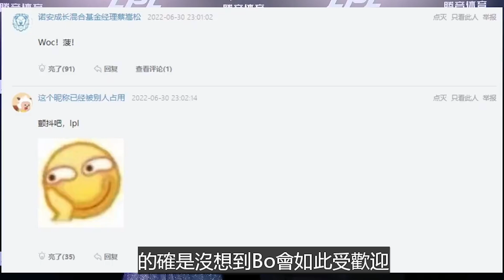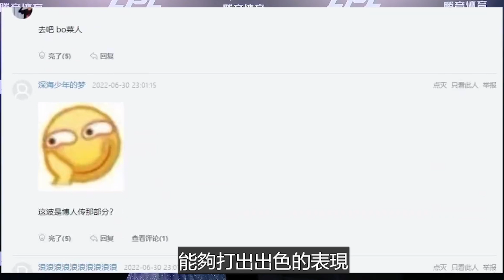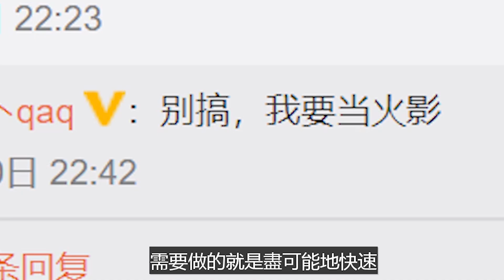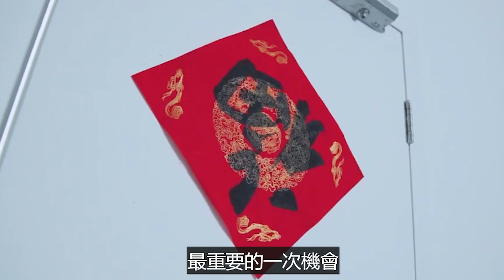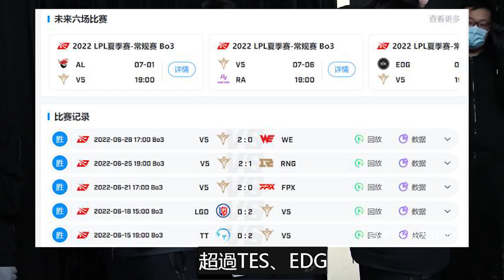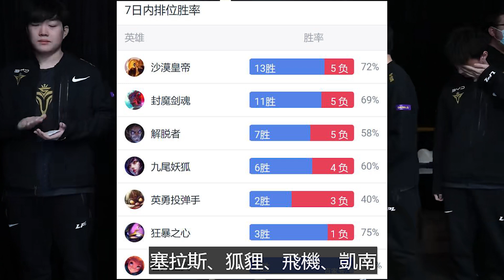Bo人抵達歐洲，VIT粉絲接機排面十足，救世主要來了？Rookie已回到基地通宵備戰，這戰績重回首發穩了！電競公道伯